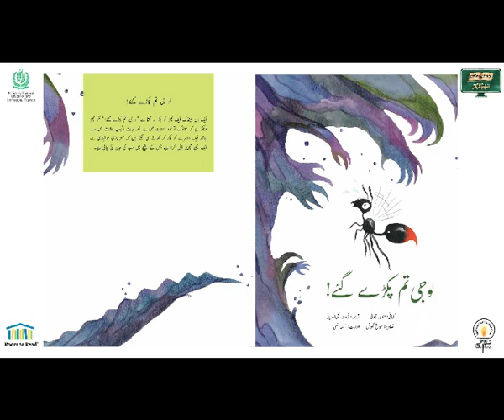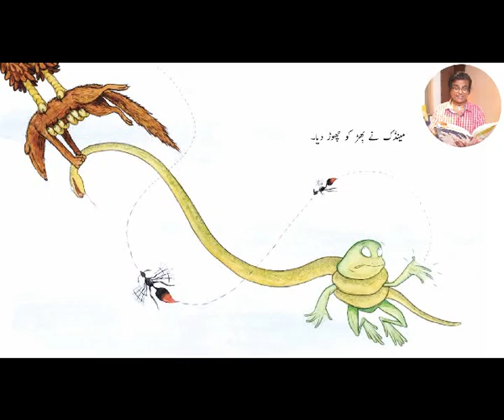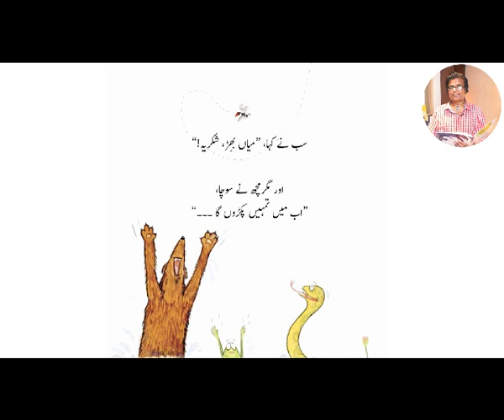Atif Badar - Lo G Tum Pakry Gay